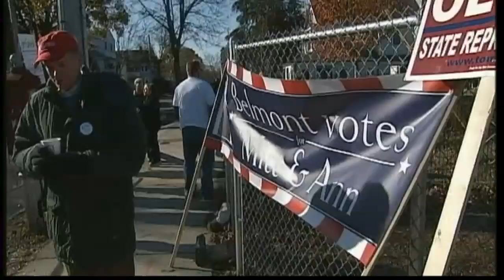Romney embarks on last-ditch campaigning close to home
Most final polls putting Obama and Romney neck and neck, a few putting Obama a fraction ahead. Jonathan Rugman is in Massachusetts with the Romney campaign.